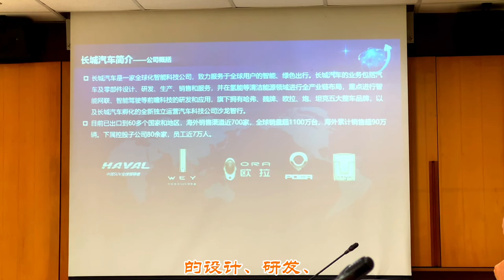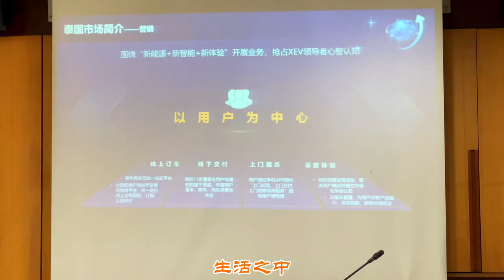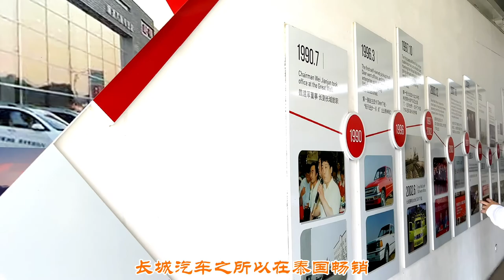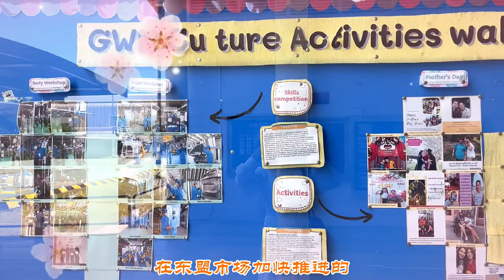【长城汽车】细节之处见真章，揭秘长城汽车在泰畅销的细枝末节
长城汽车落地泰国短短一年多的时间
GWM三款新能源车：哈弗H6 HEV、
哈弗JOLION HEV、
欧拉好猫，
已经走进泰国8000个用户的家庭之中
长城汽车是第一个在泰国
推行新零售模式的汽车品牌
也率先在业内打造了用户委员会
细节之处见真章
长城汽车在泰国的未来无可估量
这是中国品牌的骄傲